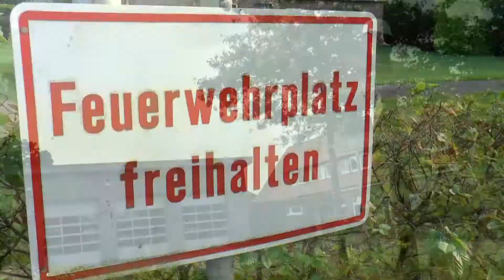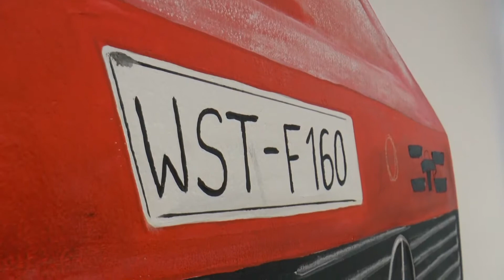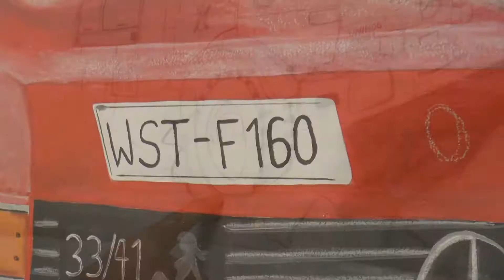Husbäke RW 1 Nostalgie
Viele Stunden war Sandra Dreyer dabei, im Schulungsraum der Freiwilligen Feuerwehr Husbäke, den ausgemusterten und inzwischen verkauften RW 1, (Rüstwagen 1) an die Wand zu malen. Der RW 1 soll so eine dauerhafte Erinnerung für die Husbäker Kameraden bleiben. Sandras Arbeit kann man im Video bestaunen.